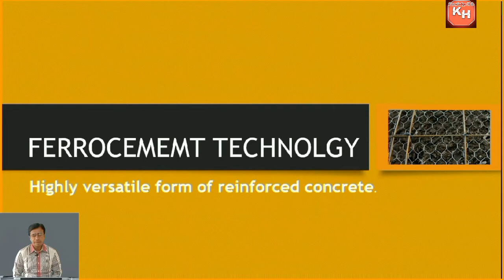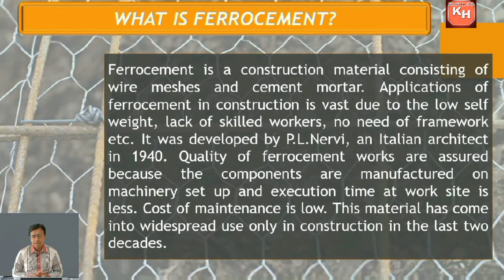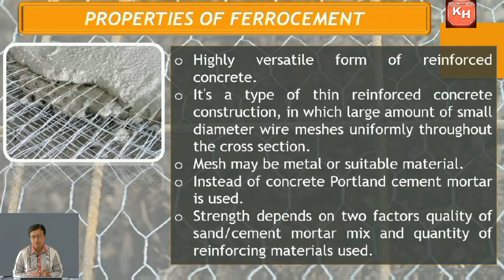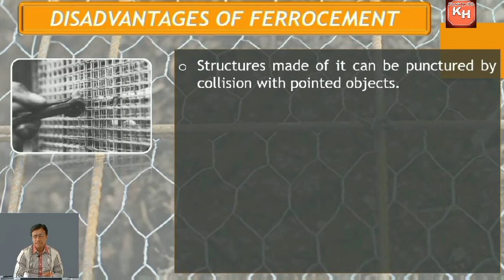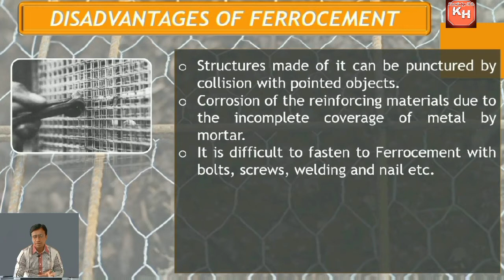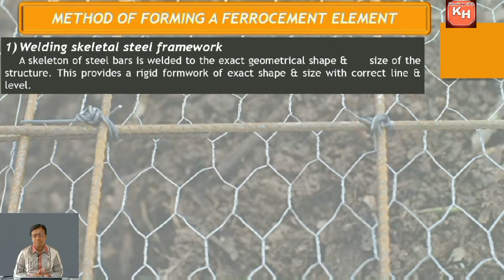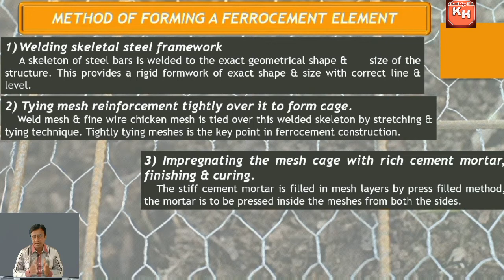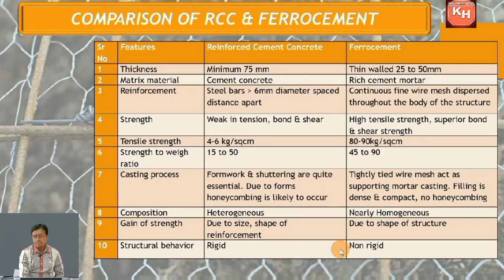What Is Ferrocement I Advantages & Disadvantages Of Ferrocement I Comparison of RCC & Ferrocement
In this video we have explained about Ferrocement technology.,Properties, Advantages & Disadvantages Of Ferrocement. We have also explained the difference between Reinforced concrete & Ferrocement.